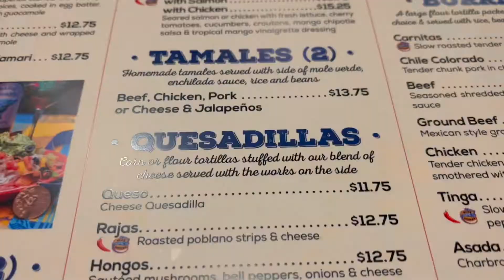Kersee's 1ST Country CONCERT!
Uploading new content every Friday!